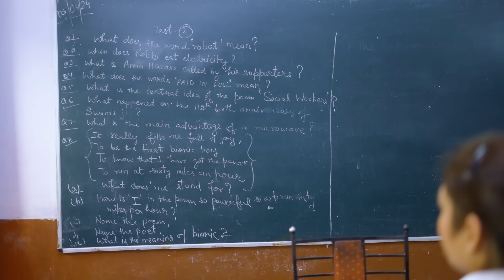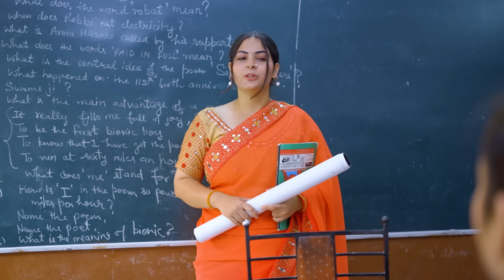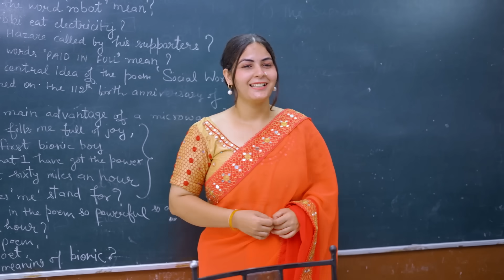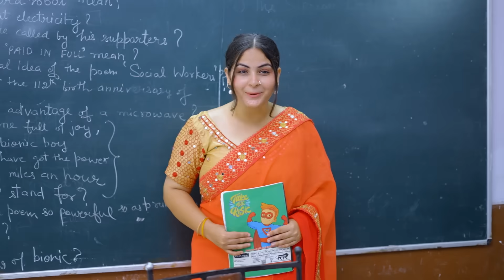Girls School Mein Chudail || Aditi Sharma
SOURCES:
Script By:

Aditi Sharma

Cast:

Aditi Sharma
Deepali
Inaaya
Chitna
Dhruv
Sultan

Edit By:

Aayush Tiwari

Shoot By:
Team Aditi Sharma

Rajat Tiwari

Thumbnail:

Raj Sharma